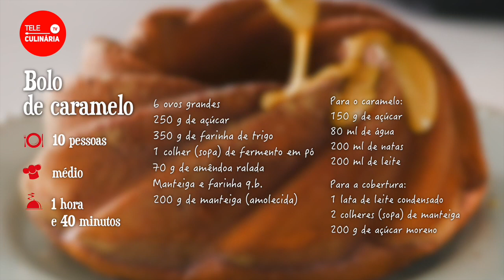Receita de Bolo de Caramelo (com cobertura) - TeleCulinária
Para os mais gulosos, preparámos esta receita de bolo de caramelo! Com a ajuda do chef Miguel Mesquita, acredite, vai ter um bolo delicioso para receber as visitas 😉 Com um sabor único, temos a certeza que todos vão querer provar!

INGREDIENTES
6 ovos grandes
250 g de açúcar
350 g de farinha de trigo
1 colher (sopa) de fermento em pó
70 g de amêndoa ralada
Manteiga e farinha q.b.
200 g de manteiga (amolecida)

Para o caramelo:
150 g de açúcar
80 ml de água
200 ml de natas
200 ml de leite

Para a cobertura:
1 lata de leite condensado
2 colheres (sopa) de manteiga
200 g de açúcar moreno

Capítulos
00:11 Preparação do caramelo
00:33 Preparar a massa do bolo
00:55 Juntar o caramelo à massa
01:14 Bater as claras e juntar ao preparado
01:25 Deitar o preparado na forma e levar ao forno
01:36 Preparação da cobertura
01:51 Resultado final